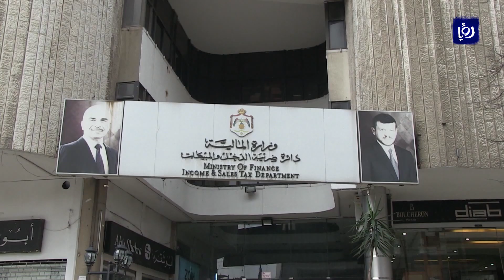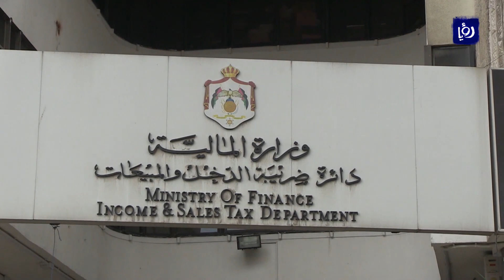اقتصاديون يحذرون من إطلاق رصاصة الرحمة على الطبقة الوسطى عبر ضريبة الدخل - (6-9-2017)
يترقب الشارعُ الأردني ما ستخرجُ بهِ الحكومةُ من تعديلاتٍ على قانونِ ضريبةِ الدخل،، في الوقت الذي يحذرُ فيهِ الخبراءُ الاقتصاديونَ من اي تعديلاتٍ تَمسُ الطبقةَ الوسطى والفقيرةَ،،،  الامر الذي يتماشى مع تحذيراتٍ اطلقها البنكُ الدولي مؤخرا حولَ ان ثلثَ سكانِ الأردنِ معرضونَ للفقرِ العامَ المقبل

تقرير: محررة الشؤون الاقتصادية.